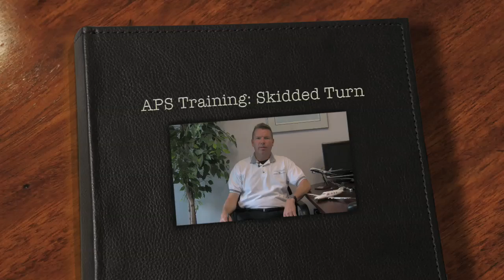Skidded Turn Aerodynamics - APS Emergency Maneuver Training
The aerodynamics of the skidded turn stall is discussed by APS Emergency Maneuver Training. APS offers a variety of video training on upset recovery, stall, spin and aerobatic maneuvering.